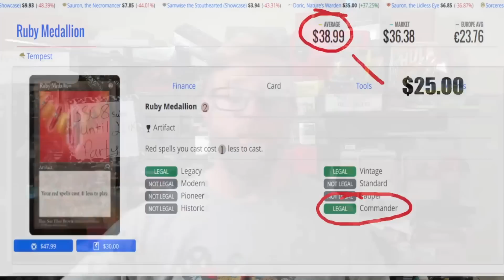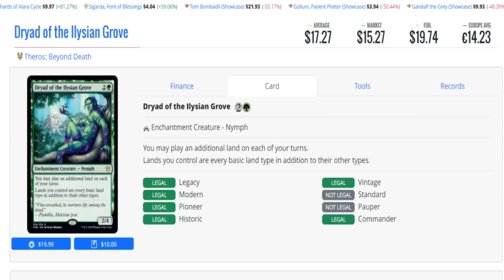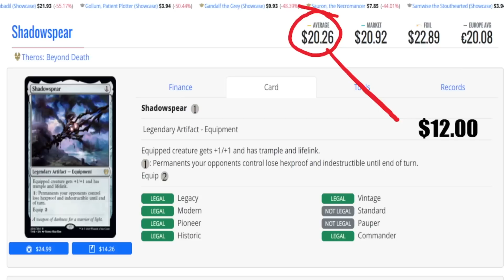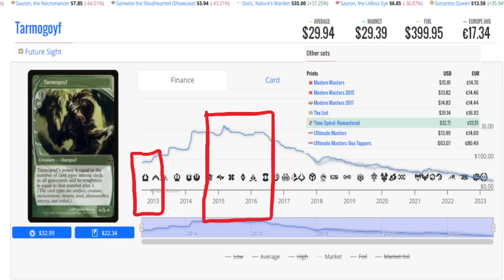Wizards Is Cashing In With Commander Masters